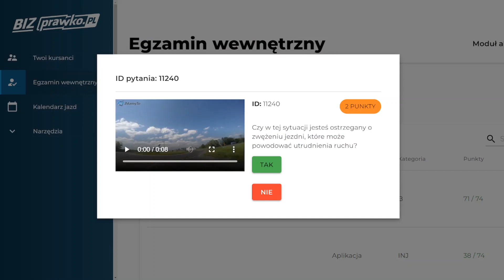Czy w tej sytuacji jesteś ostrzegany o zwężeniu jezdni, które może powodować utrudnienia (11240)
Czy w tej sytuacji jesteś ostrzegany o zwężeniu jezdni, które może powodować utrudnienia ruchu?